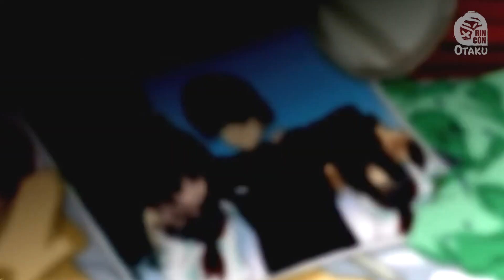ANIMES WTF que TIENES que VER | Rincón Otaku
Los animes hoy en día estan categorizados por diferentes géneros y dermografias que amplían la historia que se cuenta de maneras significativas, creando combinaciones distintas y tramas alocadas, con puntos de giros inesperados con personajes que nos enamoran o nos impresionan quedando con la boca abierta y que nos dejan en completo shock. Como también existen animes muy extraños que en donde diremos, WTF. Y no tenemos idea de como sentirnos, si incomodos, intimidados, emocionados o perturbados. Estos son los animes WTF 2020.

1. School Days.
2. Cromartie High School.
3. Magical Girl Raising Project.
4. Shimoneska.
5. Inu to Hasami wa Tsukaiyou.

Animes WTF Moments
Animes WTF que tienes que ver

ROPA ANIME A LOS MEJORES PRECIOS
Usa el código "meme" para un descuento adicional del 5%  por compras superiores a  ($49+)!
Usa el código "memes" para un descuento adicional del 10% por compras superiores a ($99+)!